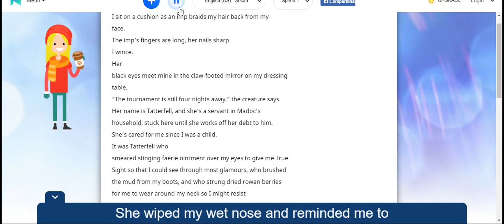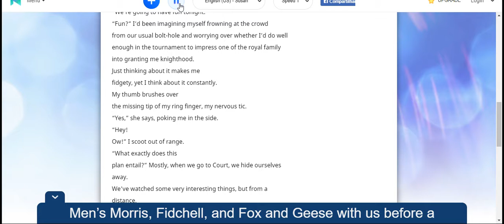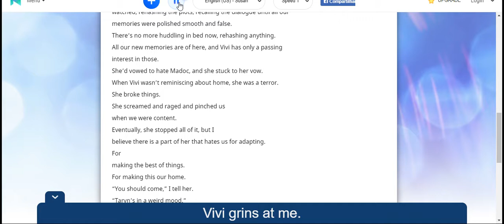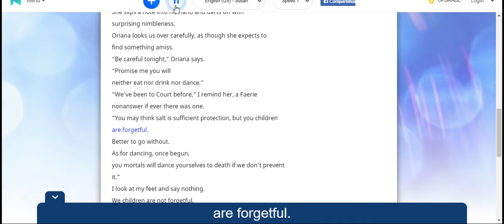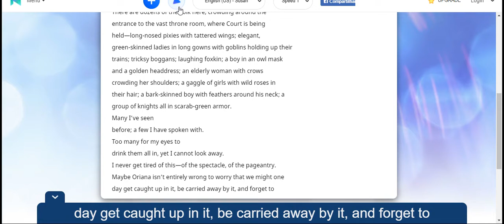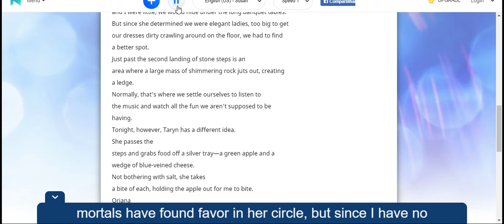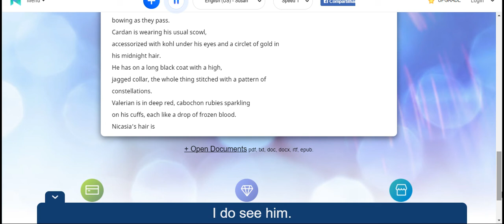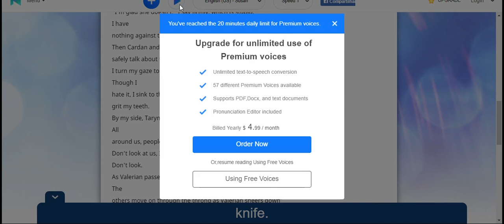well very good audio